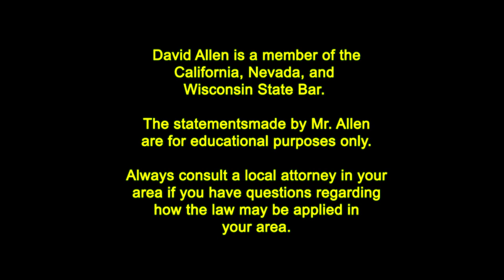Ability to Testify against a Spouse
David Allen describes a New Mexico case in which David Gutierrez was found guilty of murder. A piece of evidence used against him was his admission to his wife. His defense attorney argued spousal immunity prevented her testifying. The case was appealed and the New Mexico Supreme Court made a major decision regarding spousal immunity.

3900 Newpark Mall Dr.